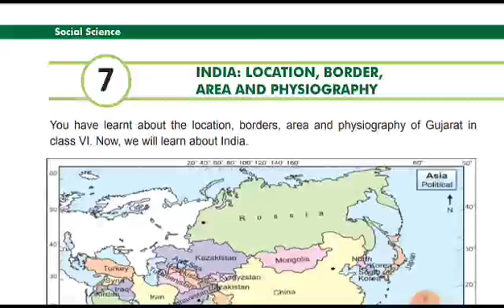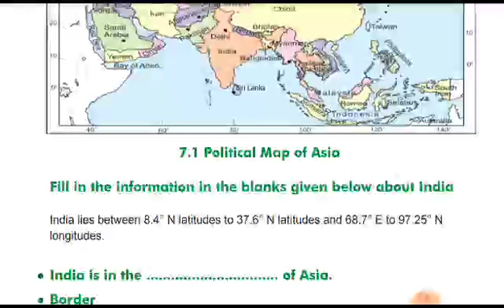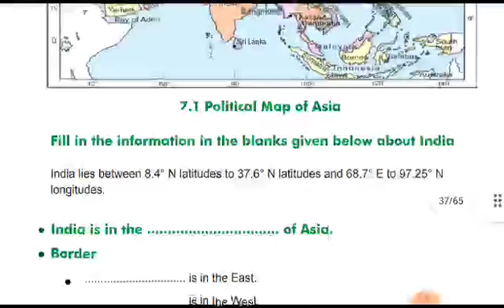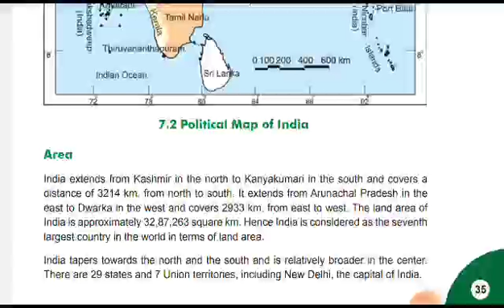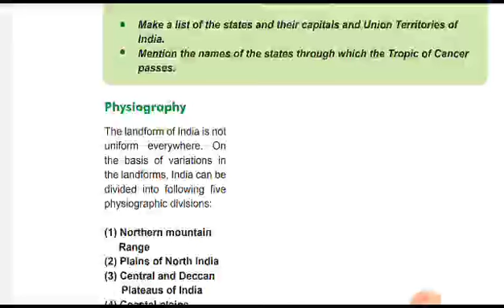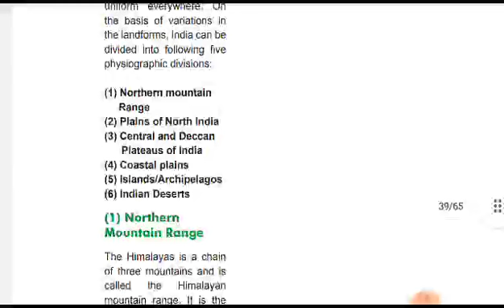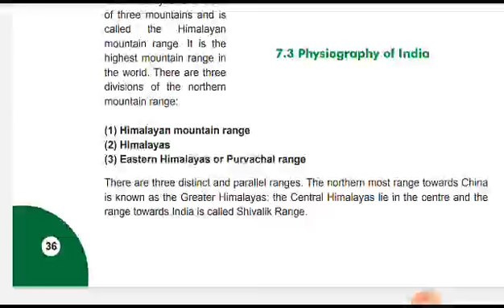standard 7th(SS) chapter 7 India: Location, Border, Area and Physiography || part 1 || in हिंदी.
standard 7th social science chapter 7